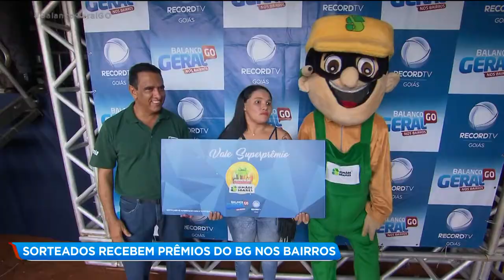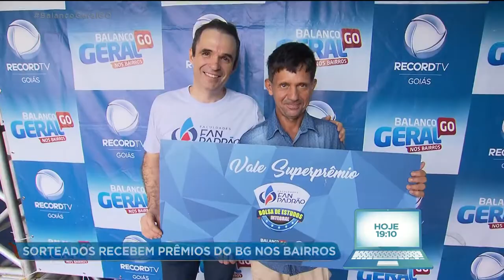SORTEADOS RECEBEM PRÊMIOS DO BALANÇO GERAL NOS BAIRROS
A última edição do Balanço Geral nos Bairros em Aparecida foi marcada por muita festa. E hoje foi dia de entrega dos três super prêmios sorteados no evento.